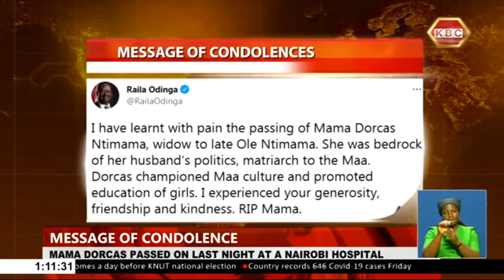President Kenyatta mourns Mama Dorcas Ntimama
President Uhuru Kenyatta has sent a message of condolence to the family, relatives and friends of Mama Dorcas Pedelai Ntimama who passed on last night at a Nairobi hospital. Mama Dorcas was wife to the late Cabinet Minister William Ole Ntimama.